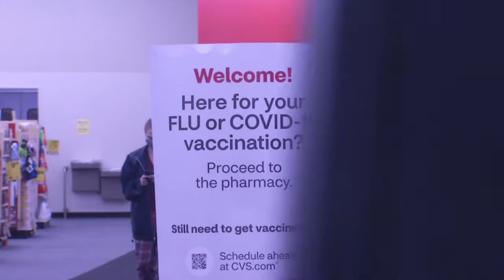Bay Area shoppers hit the stores before Christmas with some concerns in mind 12-18-21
As the holiday shopping season enters the final stretch, shoppers are hitting the stores all around the Bay Area.